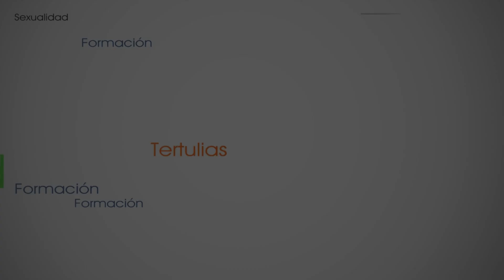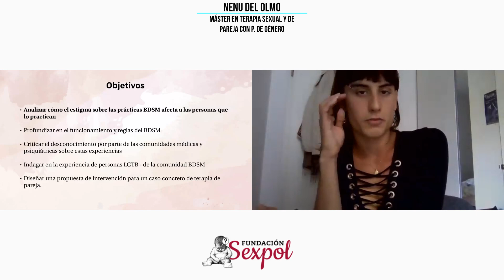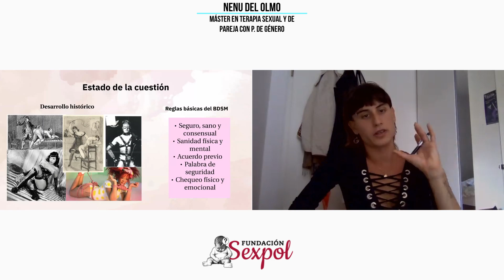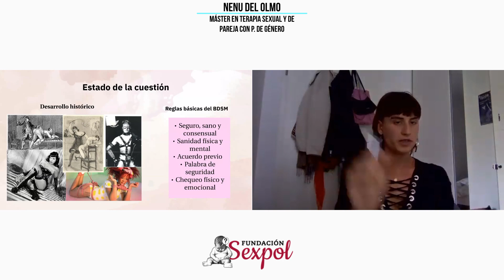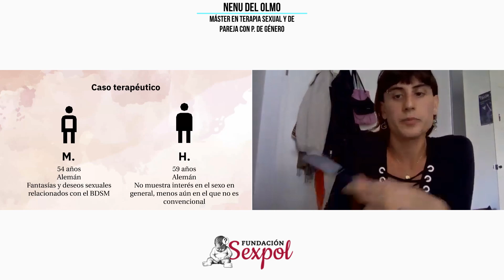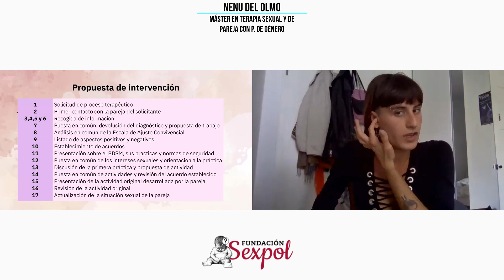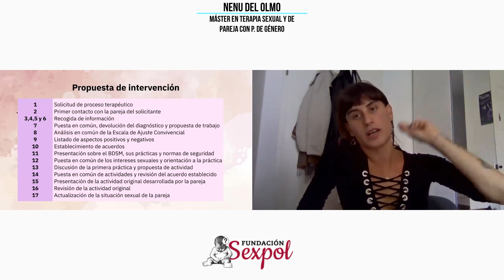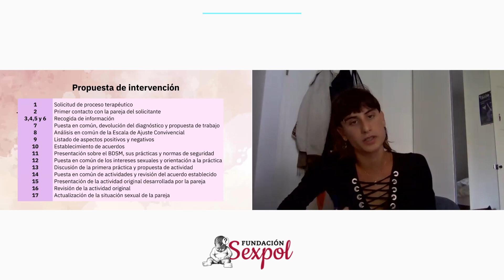Estigmatización del BDSM, con Nenu del Olmo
Nombre del TFM: La erotización de la ausencia de poder, una revisión sobre las prácticas BDSM y sus significados.

Con este TFM quiero indagar sobre lo que resulta erótico en las prácticas BDSM, como la dominación y la sumisión pueden ser lugares de liberación y paz para las personas que lo practican. Con un punto de vista no estigmatizante, se puede entender como el BDSM puede tener muchos significados distintos que se alejan de las concepciones prejuiciosas que se tienen a nivel social sobre este tipo de relaciones.

Nenu del Olmo Aparicio es una chica trans de 25 años. Siempre trata de abordar la sexología desde su experiencia trans, tratando de heterogeneizar los discursos que han dominado estos conocimientos a lo largo de la historia. Nenu ha estudiado el Máster en Terapia Sexual y de Pareja en la Fundación Sexpol.

Agradecemos a  @AphonnicVigo  por cedernos "Cunfía" del álbum "Indomables" (tema Intro y Outro)